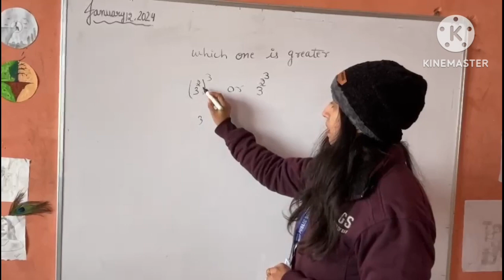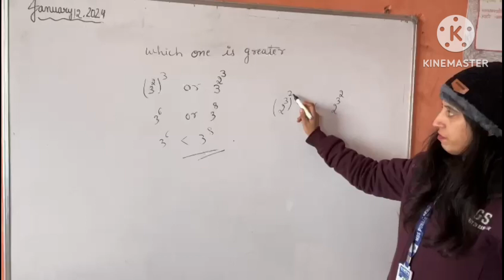Exponents and powers | Mathematics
grade one maths lessons
Maths
rules of exponents
negative exponents
exponents and powers
Exponents
exponents and powers class 8
exponents and powers class 7Exponents and powers
mathematics
laws of exponents
introduction to exponents
properties of exponents
simplifying exponents
intro to exponents
multiplying exponents
powers and exponents
dividing exponents